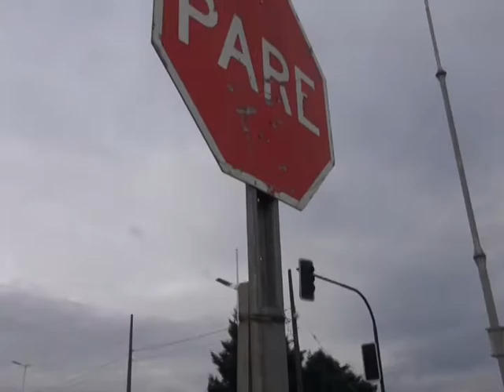APOYO ATROPELLO CALETA